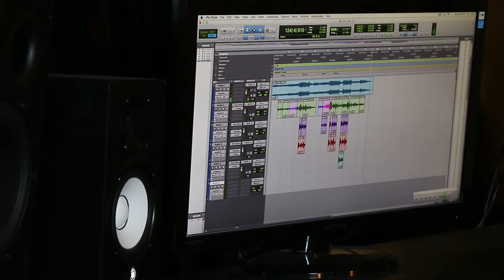Shane Ericks - "Here I Am" by Air Supply [Official Music Video]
The music backtrack used for this cover of "Here I Am" by Shane Ericks, originally done by Air Supply was Arranged by a well respected and well known Arranger/Composer from the Philippines, Mr. Ed Gatchalian.
Recorded in Studio 101
Video by Lance Andrews from In Vogue Photography